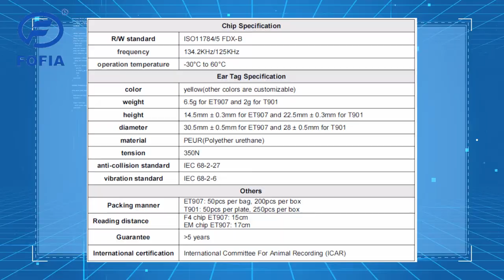Custom Rabbit Ear Tag Electronic RFID Animal Ear Tags Numbered For Earings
Quality Electronic Ear Tags from China.
Wuxi Fofia Technology Co., Ltd quality manufacturer from China.